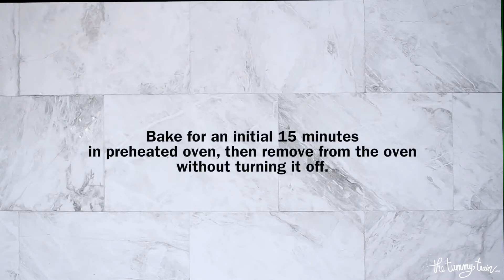S'mores Reinvented 2 Ways: S'mores Cookies + S'mores Bars | The Tummy Train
2 recipes inspired by s'mores that are amazing in their own right and don't require a campfire! Which would you make first? Both the S'mores Cookies and the S'mores Bars are sublime recreations of the crowd favorite. They capture the flavors of tasty graham crackers, gooey marshmallows, and melty chocolate quite well!

S'MORES COOKIES
1 cup (120 grams) all-purpose flour
½ cup (40 grams) graham cracker crumbs
½ teaspoon (3 grams) baking soda
½ teaspoon (2.5 grams) salt
½ cup (113 grams) butter, at room temperature
6 Tablespoons (75 grams) white sugar
6 Tablespoons (75 grams) loosely packed brown sugar
½ teaspoon (2.5 mL) vanilla extract
1 large egg, at room temperature
1 cup (177 grams) miniature semisweet or bittersweet chocolate chips
¾ cup (35 grams) mini marshmallows
9 to 18 pieces Hershey's MIniatures (I recommend the Special Dark variants)

Adapted from That Skinny Chick Can Bake blog

S'MORES BARS
For the crust:
1 cup plus 2 Tablespoons (105 grams) graham cracker crumbs
1/3 cup (75 grams) salted butter, melted
2 Tablespoons (28 grams) granulated sugar

For the base and toppings:
½ cup (113 grams) butter, softened at room temperature
6 Tablespoons (75 grams) white sugar
6 Tablespoons (75 grams) loosely packed brown sugar
1 large egg, at room temperature
½ teaspoon (2.5 mL) vanilla extract
1 cup plus 2 Tablespoons (145 grams) all-purpose flour
¼ teaspoon (1.25 grams) salt
½ teaspoon (3 grams) baking soda
1 cup (45 grams) mini marshmallows, divided use
½ cup (80 grams) regular or miniature semisweet chocolate chips
9 to 12 pieces Hershey's Miniatures (I recommend the Special Dark variants)

Adapted from House of Nash Eats blog

This video is uploaded to TheTummyTrain.com's blog and social media channels only.

Camera: Canon EOS 80D & 7D